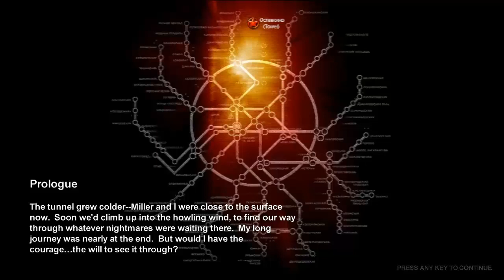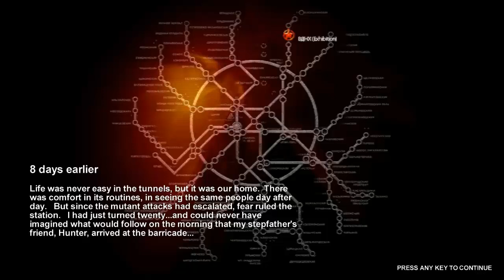Metro 2033 Part 1 - Welcome to the Underground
Every Gamer knows Metro Last Light comes out so befor playing a 50$ Singleplayer game im playing the original Metro 2033 game.
And i never read the book.

Outro Music: Rap version of Metro 2033 OST Alone by Da Venom